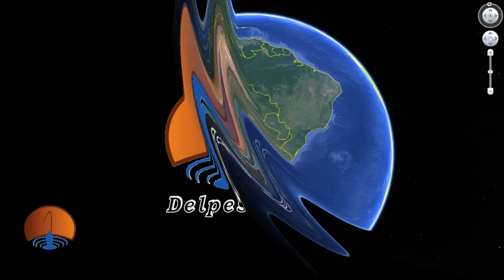DELPESCADORTV381. LOS DORADOS MAS GRANDES EN LA ZONA Y MATUNGOS EN MADARIAGA POR AMERICA SPORTS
DELPESCADORTV381. LOS DORADOS MAS GRANDES EN LA ZONA Y MATUNGOS EN MADARIAGA: PROGRAMA EMITIDO POR AMERICA SPORTS LUNES 01 HS / MIERCOLES 23 HS / SABADOS 10:30 HS